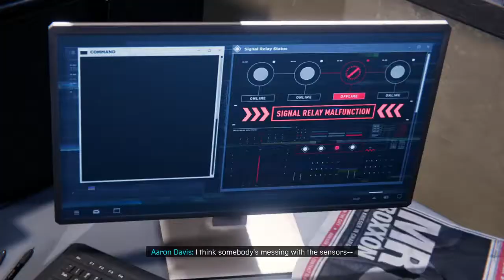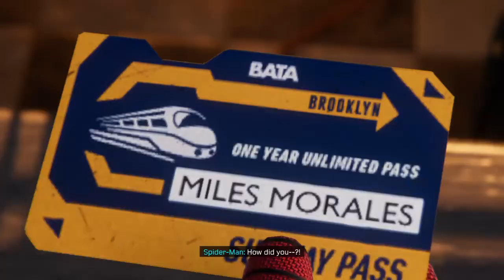Marvel's Spider-Man: Miles Morales Pt. 2 Just Some Side Missions